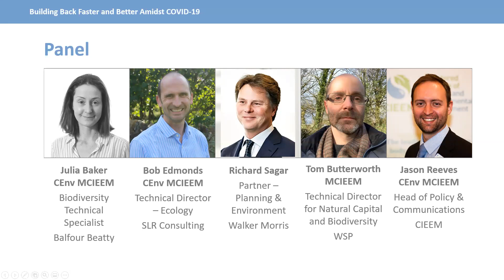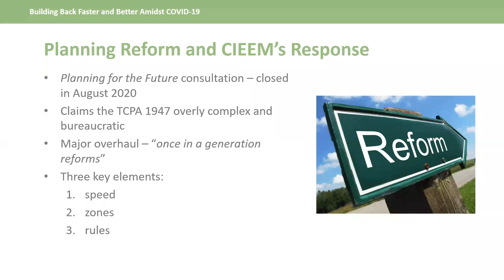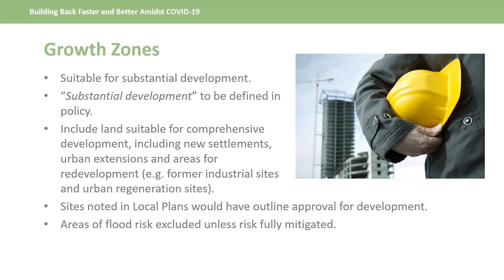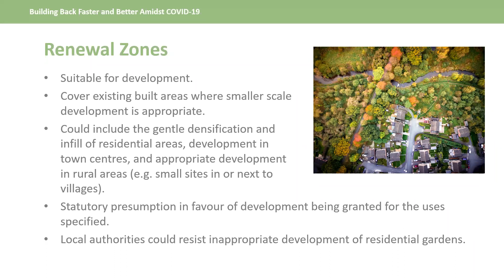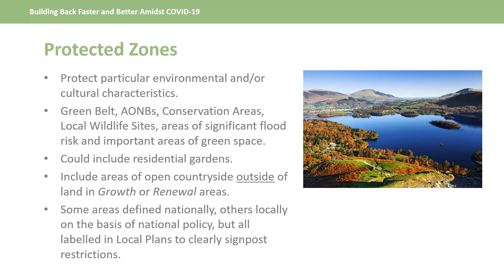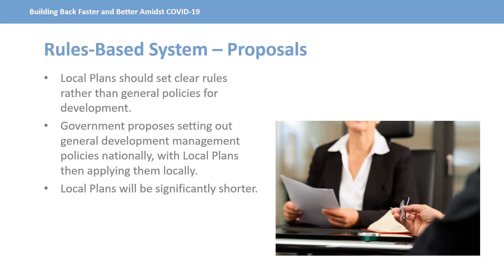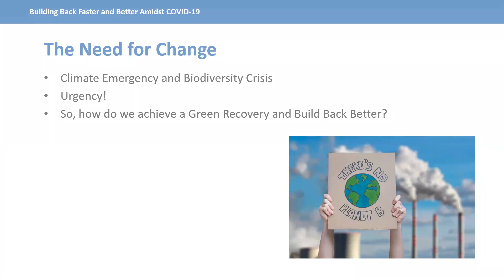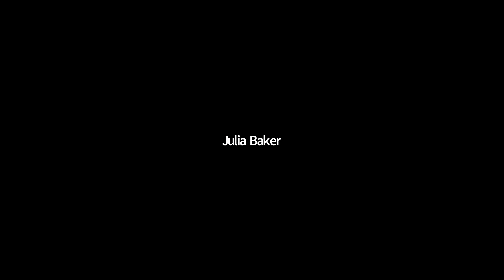CIEEM Webinar: Building Back Faster and Better amidst COVID-19 – Is a Green Recovery possible?